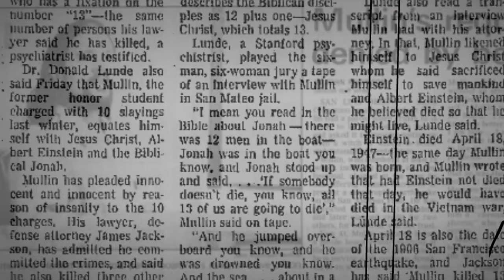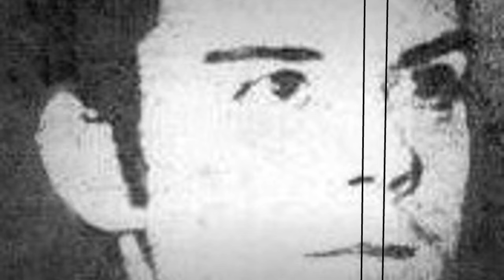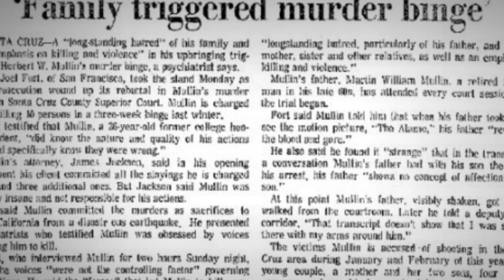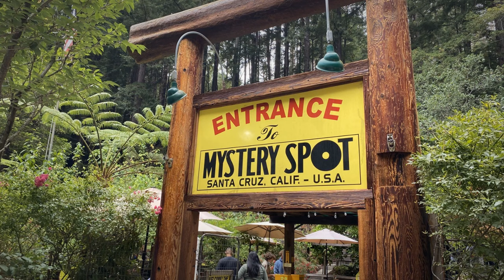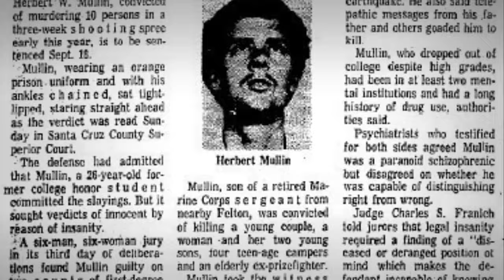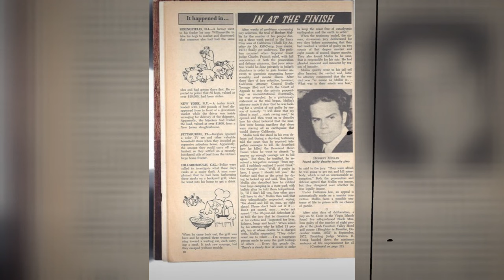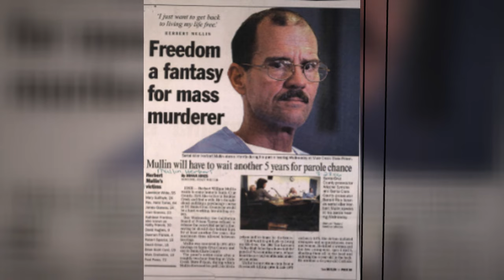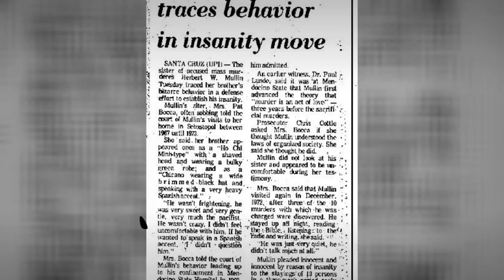The Earthquake Serial Killer - Voices Controlled His Moves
The Earthquake Killer - Voices Controlled His Next Move

Herbert William MULLIN

Characteristics: Mutilation - In Mullin's view, his murders were the only way to prevent another earthquake from destroying California
Number of victims: 11 - 13
Date of murders: 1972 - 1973
Date of arrest: February 13, 1973
Date of birth: April 18, 1947
Victims profile: Lawrence White, 55 / Mary Guilfoyle, 24 / Rev. Henri Tomei, 64 / James Gianera, 24 / Joan Gianera, 23 / Kathleen Prentiss, also known as Kathy Francis, 30 / David Hughes, 9 / Daemon Francis, 4 / Robert Spector, 18 / David Oliker, 18 / Brian Scott Card, 19 / Mark Dreibelbis, 19 / Fred Perez, 72
Method of murder: Beating / Stabbing with knife / Shooting
Location: Santa Cruz, California, USA
Status: Sentenced to life in prison in August 1973